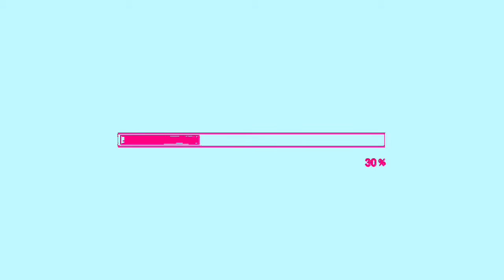Me Too // Music Video // Video Star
hey guys 😋
we're posting this at 9:30😂
its stella writing this again😇
this took SOOOOO long to edit omfg😑
and we remembered our intro!
so, we gotta blast bc we need to shower and all that jazz😏
okay bye 👋🏼👋🏼👋🏼